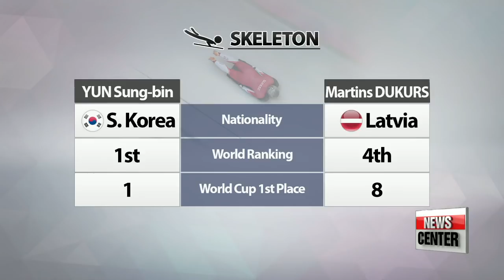Anticipation builds for rivalries at PyeongChang 2018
2018 평창올림픽의 라이벌 경기

  The Games in Pyeongchang will be the biggest Winter Olympics in history in terms of the number of athletes and countries participating.
There are 15 snow, ice and sliding events,... and that means a lot of exciting showdowns between the world's top winter sport rivals.
Won Jung-hwan brings to light the key match-ups and stars to watch out for.
  First off,… women's ice hockey will see an intense match between two big rivals. The United States, who are number one in the world, are looking to make a comeback against their northern neighbors,
  second-ranked Canada, on February 15th.
In men's hockey this time around, professional players are out due to a decision by the NHL, so it'll be the women's teams getting the attention.
The Canadian women have won the gold medal in four straight Olympics since 2002,… while the U.S. has won seven of the last eight world championships.

  In skeleton, meanwhile, Korea has a chance to win its first medal in that event. The first Korean skeleton slider to finish on top of the podium at international events, Yun Sung-bin, could be on the road to gold in his home country on February 16th.  He's the current world number one, having won five golds and two silvers this season. But he'll have a tough competitor in 33-year-old Martins Dukurs from Latvia, who has more experience.   Dukurs has won the world championship five times plus two silver medals at the Olympics.

  South Korean speed skater Lee Sang-hwa has twice won Olympic gold in the women's 500-meter race, and she's ready to add another in Pyeongchang.
Just last week in Germany she set a new personal best,
  but she could have a strong challenger in Japan's "sprint queen" Nao Kodaira, who's won the 500-meter in all seven of the most recent international tournaments.   Their final race will be at the Gangneung Oval Stadium on February 18th.

  Finally, there's the glitz and glamour of figure skating, which will be a true spectacle at the PyeongChang Winter Olympics. Nearly 150 of the world's best figure skaters will be competing in five events, eager for the chance to call themselves Olympic champions. In ice dance, there are two teams, France and Canada, who could end up neck-and-neck for gold.
  French duo Papadakis and Cizeron won their fourth consecutive European title last month with a new world record,… while Canada's Virtue and Moir, who paired up in 1997 and have won Olympic gold before, are looking to cap their career with first-place finish at PyeongChang.
  The Canadians will face off with the young French team at the Gangneung Ice Arena on February 20th.